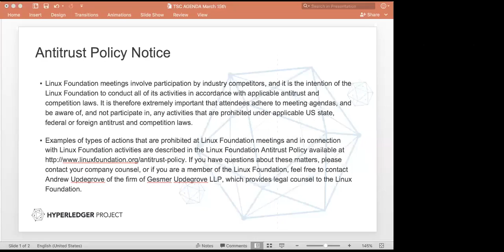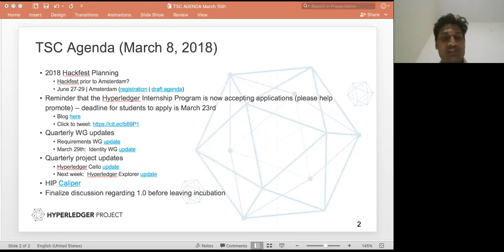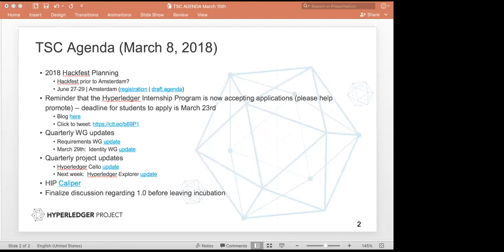2018 03 15 TSC Meeting